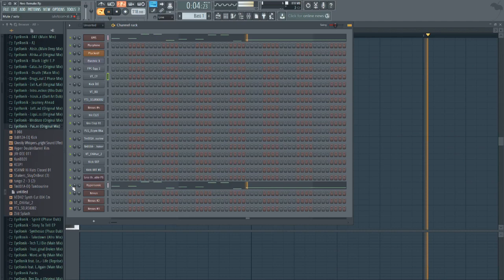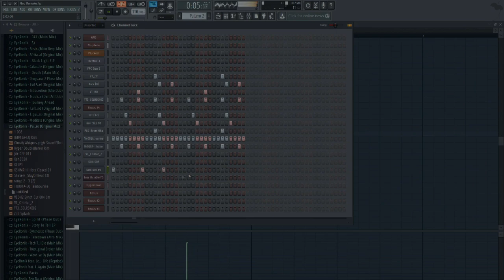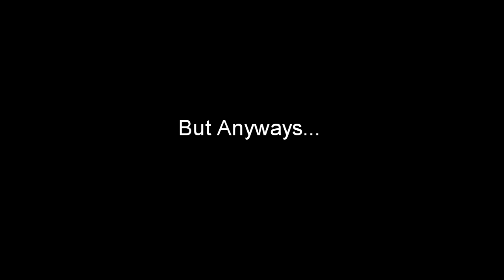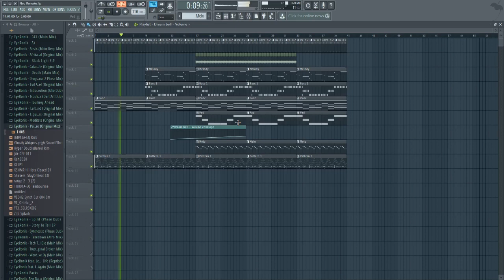Lets Try Remake Chronical Deep - Neo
BOOK A ONE ON ONE CONSULTATION OVER WHATSAPP AND LET ME HELP YOU IMPROVE YOUR PRODUCTION IN WHATEVER CATEGORY IN NEED THE MOST HELP.

R70 - 1 HOUR SESSION
R300 - 1 WEEK, 30 MINUTES PER DAY.
R500 - 1 WEEK, 1 HOUR PER DAY.

ENCOURAGE ME TO CREATE MORE CONTENT BY DONATING TOWARDS THIS CHANNEL:
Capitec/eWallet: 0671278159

Obakeng Letsogo